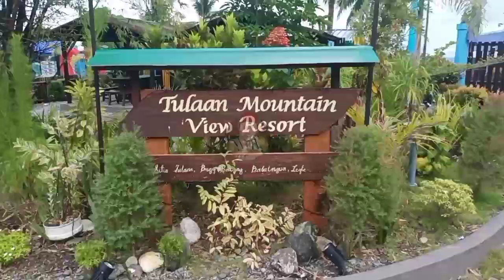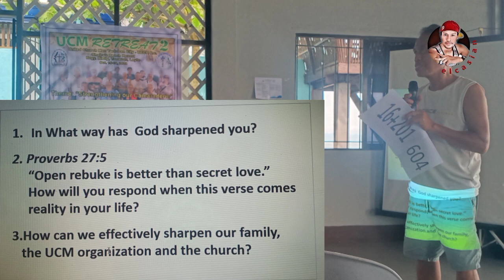UCM Retreat 2023 - Tulaan Mountain View Resort, Babatngon Leyte | elcasian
W e l c o m e   t o  "elcasian"  C h a n n e l
Featuring Travel , Events, playing Games, Music and Instruments
Hope this Channel gives an OPTIMISTIC outlook to everyone's  life.